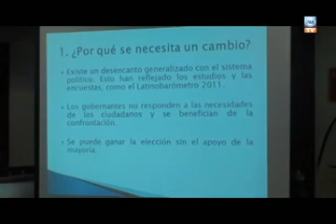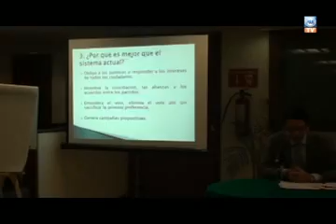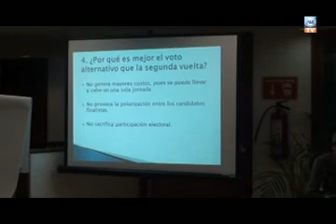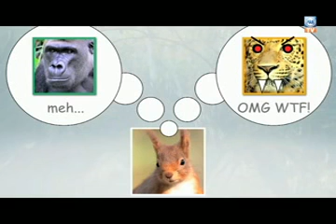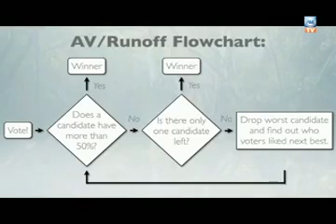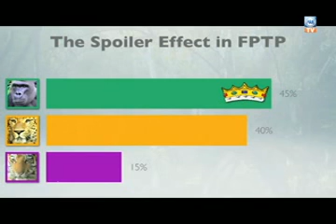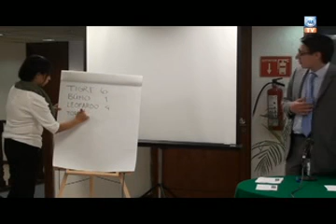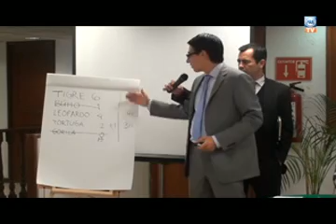Propone GPPAN mecanismo de voto alternativo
El voto alternativo permitirá que la elección de los funcionarios se de con el 50 por ciento más uno de la votación, otorgándoles mayor representatividad y legitimidad: Dip. ASM